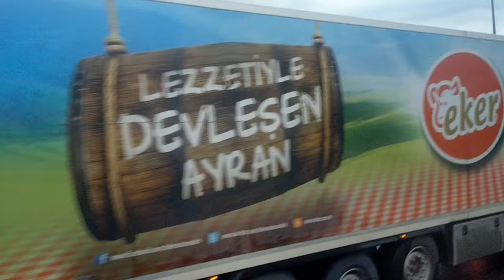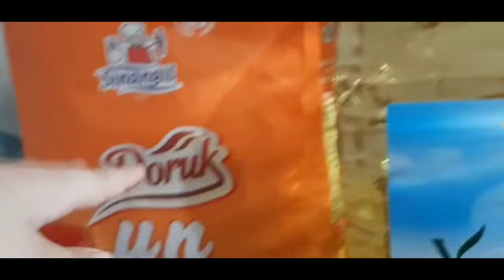Тридцать часов до Мерсина! Это была самая трудная дорога в Турцию!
Тридцать часов до Мерсина!
Это была самая трудная дорога в Турцию!
Мы дома!
Не знаю, за что взяться.
Уборка и закупки.
Внучка Мари - блогер!